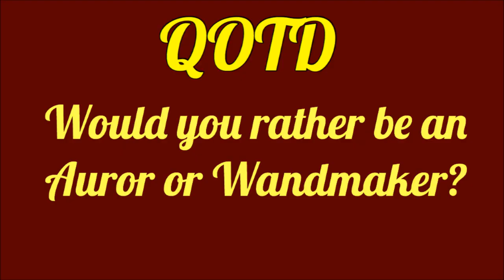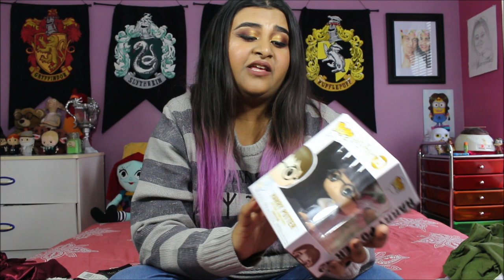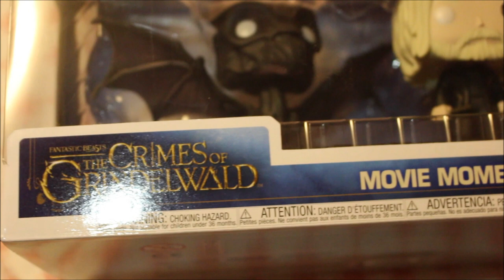BLACK FRIDAY HAUL 2018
I hope that you loves enjoy my picks;)